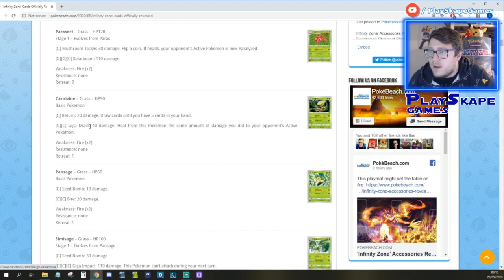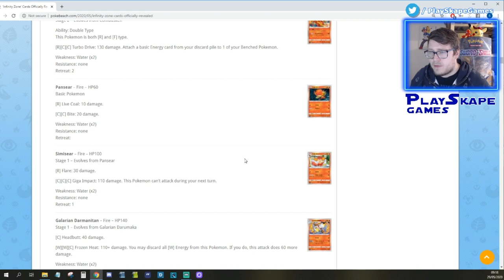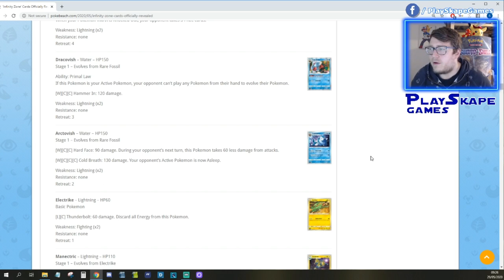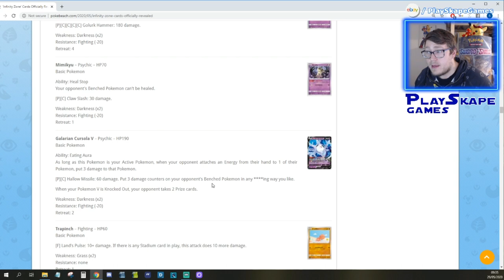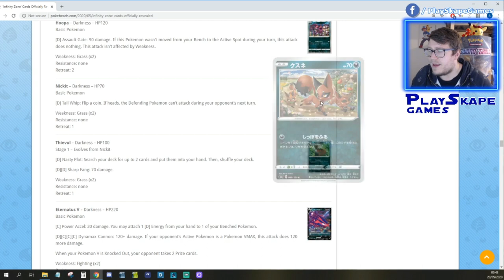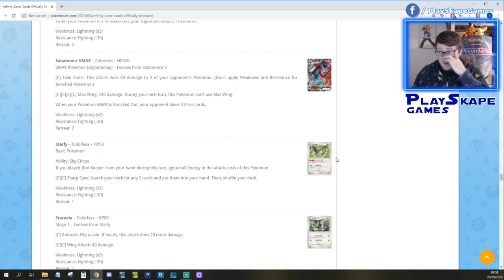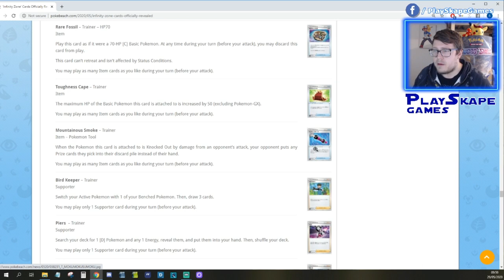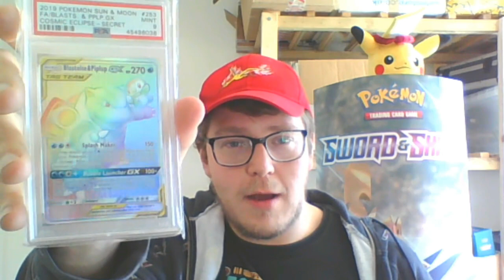Hoopa is BACK with Decidueye!! - S3 Infinity Zone (Darkness Ablaze) FULL Set Review! Pokemon Cards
Check out my eBay store for PSA Graded Pokemon cards, pin badges, trainer playsets and MUCH MORE!! --